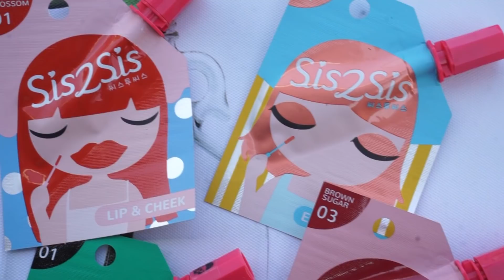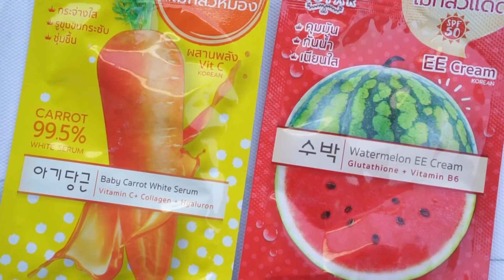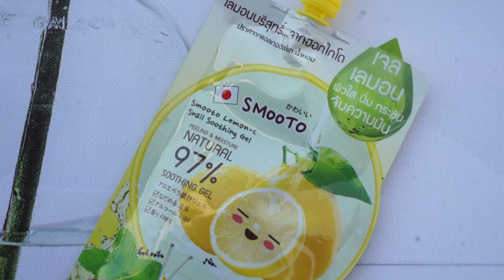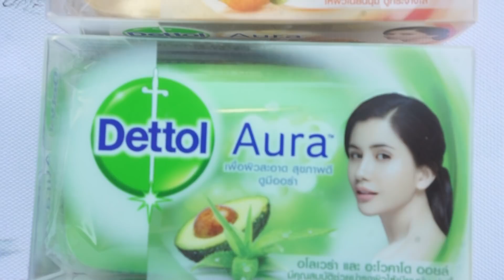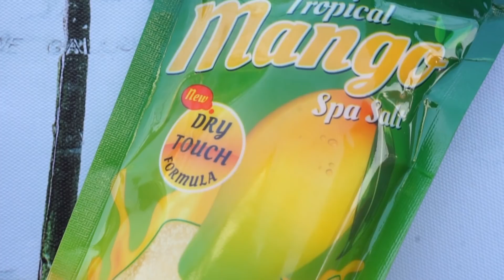เปิดถุงช็อป ของถูกน่าซื้อ ของใหม่มาแรงในเซเว่น l Rabbit mashare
✎ร่วมพูคุยปรึกษา แอดไลน์ ลิ๊งนี้เท่านั้น แอดไลน์ไอดี LineID:@rabbitmashare
✎เฟสบุ๊คเเฟนเพจ ช่อง แรบบิท มาแชร์【Facebook】